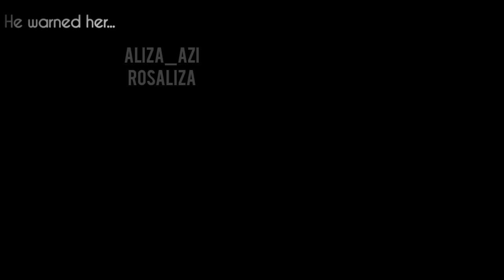Lily animation//Ft. Rosa's backstory//Flipaclip fnfvsimposter animation